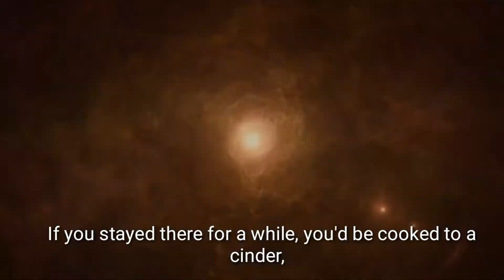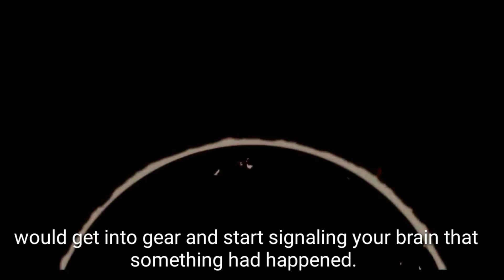What If We Go To The Sun For Just One Nano Second